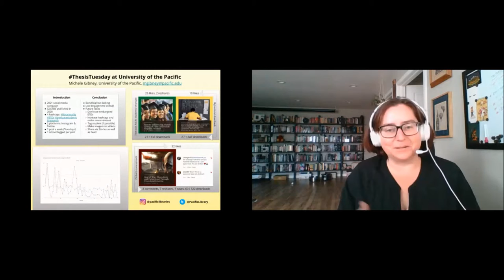ThesisTuesday at University of the Pacific - USETDA 2021 Conference.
ThesisTuesday at University of the Pacific.

University of the Pacific

Michele Gibney has worked in development/management of institutional repository software and platforms for over 9 years. She is currently the Head of Publishing and Scholarship Support at University of the Pacific in California.

Abstract

In 2020, the institutional repository manager who also had responsibilities over the social media accounts for the library, decided to attempt a year-long experiment titled ThesisTuesday, a weekly social media campaign to promote ETDs and connect with campus stakeholders, researchers, and readers. At the time, the library had two social media student assistants who were tasked with sourcing images for the 52 chosen ETDs completed during 2020. The repository manager then used an online graphic creation tool, Canva to create a template for each ETD, plug in an image and swap out titles/authors. She also created short links for each one using a standard, sequential numbering template and bit.ly. Once the 52 graphics were designed in December, she scheduled each of them to post on Tuesdays over the course of 2021 using the online software, Hootsuite.

The experiment begun on January 5, 2021, the first Tuesday of the year. By the time the USetdA 2021 conference occurs, 38 Tuesdays will have passed - well over half of the year! The author will share results from the experiment including – social media likes, comments, reshares and direct messages on the social media posts as well as statistics on downloads/usage of the ETDs from the repository. She will outline the process of creation and scheduling each post with a comparison of time spent against return on investment via online engagement.

Hopefully this small experiment will provide some interesting results and encourage others to do similar projects or not – depending on the findings.

Instagram, Twitter, Social Media, ETD, Institutional Repository,

United States Electronic Thesis and Dissertation Association. Poster presentation.